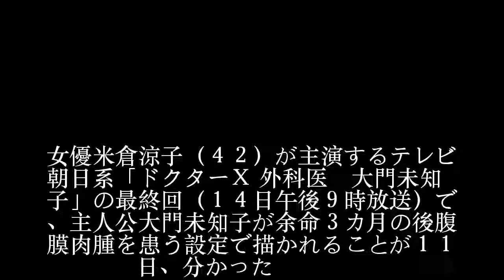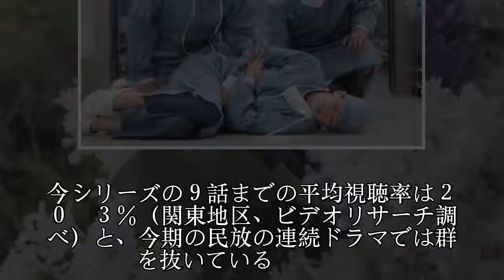ドクターＸ見納め？米倉「終わる寂しさ初めて体感」